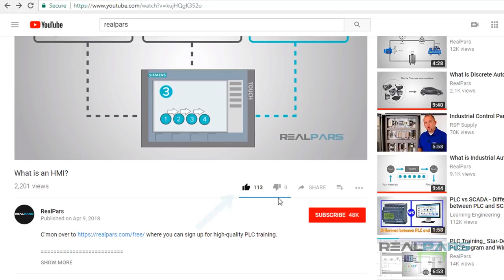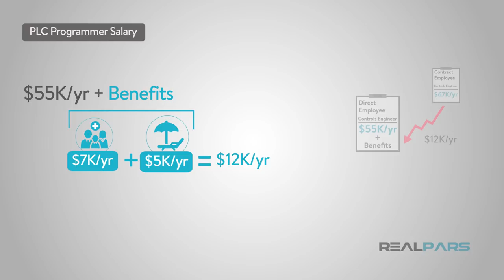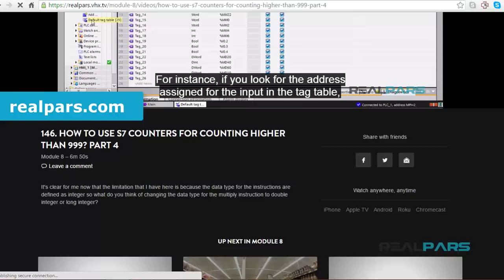PLC Programmer Salary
As I’m sure you may know, the salary that you can expect will be based on several factors including your years of experience, proficiency in the specific platform such as Siemens, Allen Bradley, or Modicon, and so on.

Other factors may include your ability to draft/design electrical panel drawings, programming of Human Machine Interfaces (HMI), or Plant Control Systems such as Wonderware, IFix or WinCC, schooling certificates or degrees and others.

What I can tell you is you can expect anything from $25,000/yr to as high at $115,000/yr as when you're working as a PLC programmer. Do not forget that you are the best advocate for negotiating your wage.

Always do your homework about the company, the requirements, expectations, benefits, etc., then factor in your experience with that data. At that point, you can make an educated guess on what salary expectations you can have for your next position.

Good luck in your career and keep on learning. The more you learn, the higher you will go.